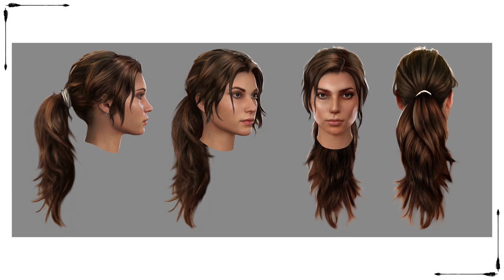Tomb Raider (2013) Development: Redefining Lara's Look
Take a look at how Lara's look in Tomb Raider (2013) came together. Tara Spadaro provided body scan data, and model Megan Farquhar for face scans, before being refined to meet the team's vison for a rebooted Lara Croft!